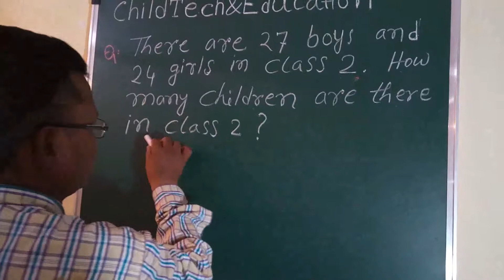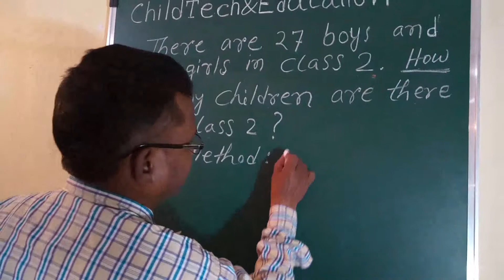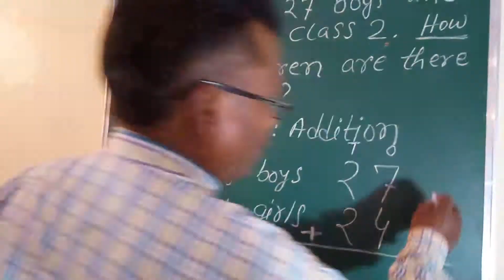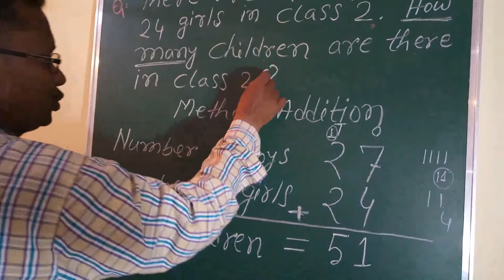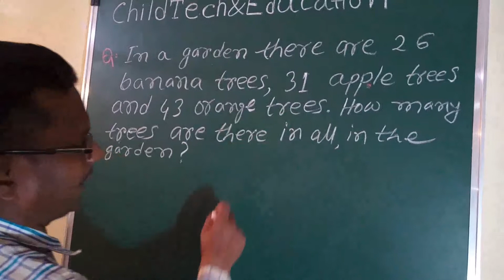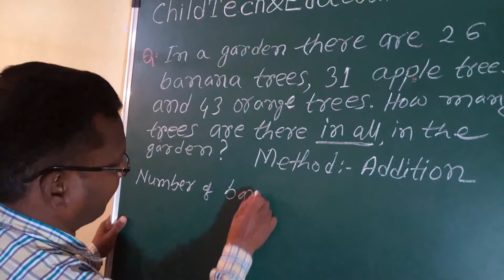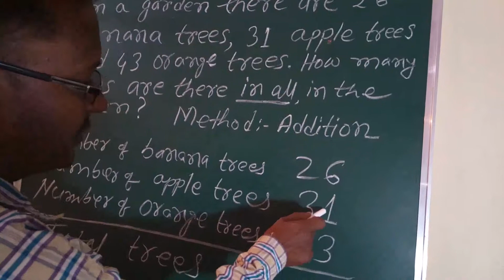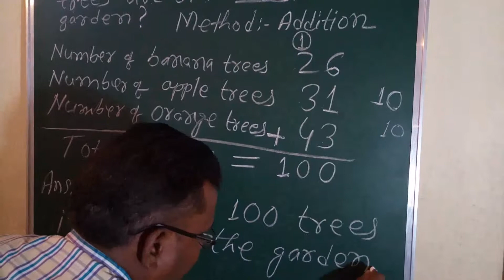Maths standard 2 | mathematics class 2 | Addition | CT&E | story sums | ChildTech&Education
Maths standard 2, mathematics class 2, Addition, story sums, word sums, word problems, childtech&Education

Story sums of mathematic of standard 2 are done.